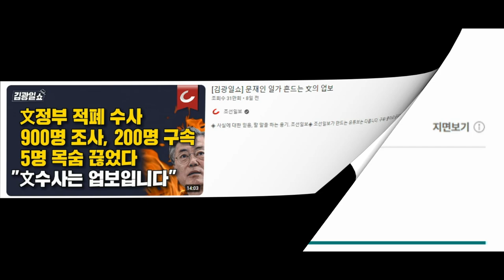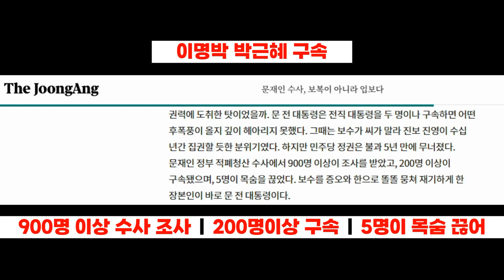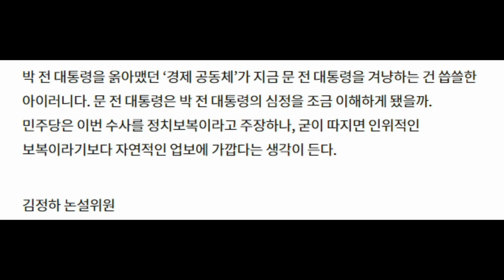[중앙일보] 문재인 수사 보복 아닌 업보다 적폐청산수사 이명박 박근혜 구속 900명 조사 200명 구속 5명 목숨 끊어 / 하늘에 사무친 원한 폭우처럼 쏟아진다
관련출처기사☞
문재인 수사, 보복이 아니라 업보다
[영상] 문재인·이재명 “검찰 수사가 흉기, 정치보복 수단 돼…개탄”